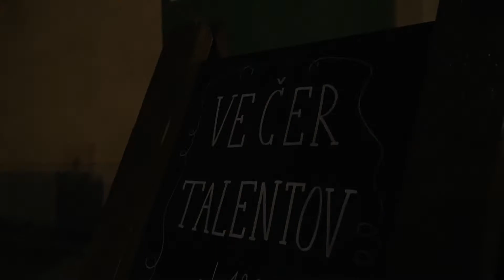Večer talentov 2022 | aftermovie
Vychutnajte si atmosféru jedinečného Večera talentov v trnavskom Cukrovar Pointe aspoň na videu 🎤✂️🎸🎨